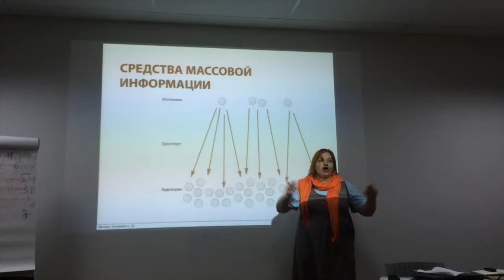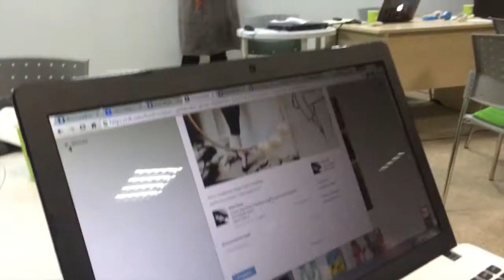Дата-журналистика. Семинар Института развития прессы - Сибирь. 21-23 января 2015